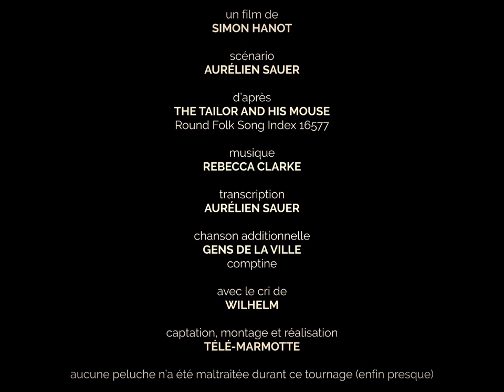L'Espiègle | The Tailor and His Mouse (R. Clarke) | Claire Trouilloud + Aurélien Sauer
Un tailleur et sa petite souris.
Le tailleur, pensant sa souris malade,
lui donne la moitié d’une pilule bleue.
Pensant sa souris moribonde,
il la fait cuire dans une tarte aux pommes.
Pensant que sa souris est morte,
Il la remplace par une autre.

"The Tailor and his mouse"
Arrangement : Aurélien Sauer

L'Espiègle
Claire Trouilloud, chant
Aurélien Sauer, violon alto et chant

avec le soutien du Classic Metz'ival